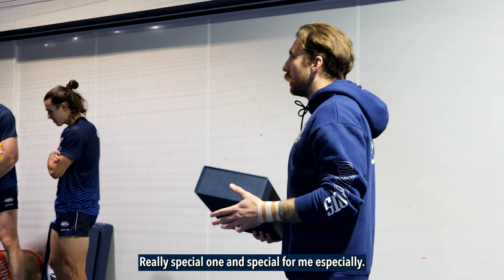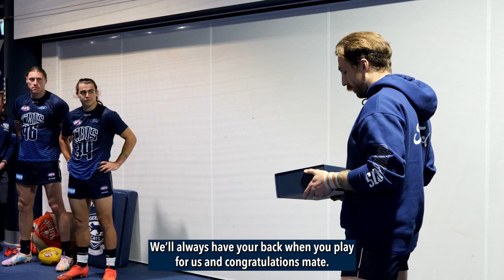Oisin Mullin Debut Feature | Round 11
Oisin Mullin made his debut for the Geelong Cats in Round 11 of the 2023 Season against the GWS Giants, his first touch coming with rapturous applause from the Cats faithful.